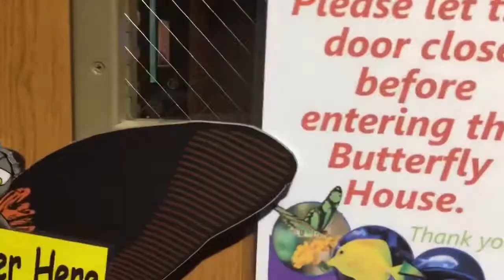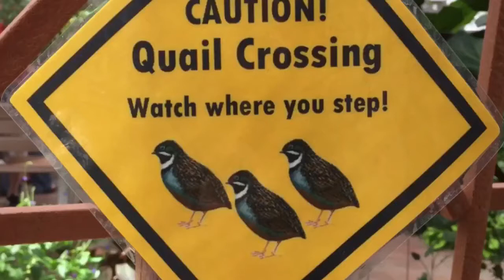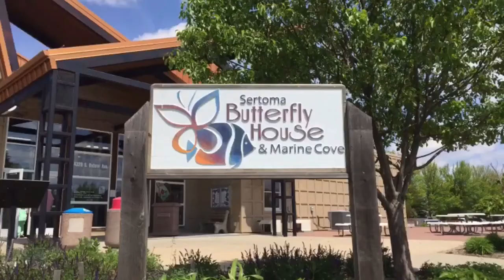La Casa de las Mariposas y la Cueva Marina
Vamos a visitar The Butterfly House and The Marine Cove en Sioux Falls, South Dakota 🐠🐟🐚🍄